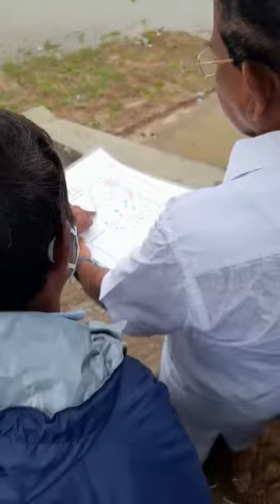Minister Mr.Pandiarajan visited Chitlapakkam on 26.11.2020 and inspected Chitlapakkam Lake.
Video from Viswanathan